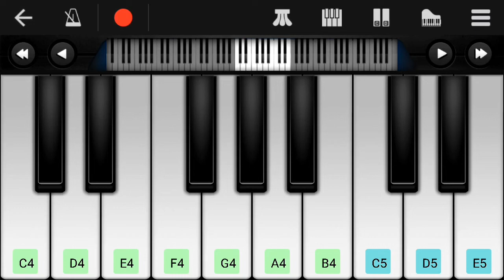Jodi Raat Pohale Shona Jeto | Piano Tutorial | Instrumental | New Ringtone 2021 | Sad Ringtone 2021